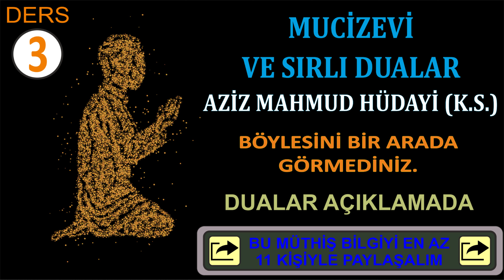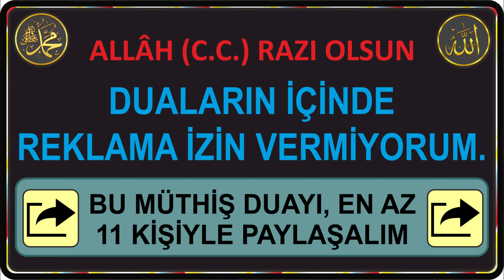MUCİZEVİ VE SIRLI DUALAR - AZİZ MAHMUD HÜDAYİ K.S. - DERS 3 - HAYRAN KALACAKSINIZ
TESBÎH   1:40 DAKİKA-"Her farz namazın ardından 33 defa “süb-hânellâh,” 33 defa “elhamdülillah,” 33 defa “Allâh’ü Ekber” deyip, sonra da  “lâ ilâhe illallâhü vahdehü lâ şerîke leh, lehü'l-mülkü ve lehü'l-hamdü ve hüve âlâ külli şey'in kadir"

04:10 DAKİKA
Eshab- “Cehennem'e karşı kalkanımız nedir?' diye sordu. Rasûlüllâh (s.a.v.)  “Sübhânellâhi ve'l-hamdü lillâhi velâ ilâhe illallâhü vallâhü ekber ve lâ havle velâ kuvvete illâ billâhi'l-aliyyil-azîm' dedi. "Bu kelimeler bana, üzerine güneşin doğduğu her şeyden daha sevimlidir. Hangisinden başlasan zarar vermez"

11:31 DAKİKA
Borçların ödenmesi ve fakirlikten kurtulmak içinRasûlüllâh (s.a.v.) buyurdu:-" Allah'ı 100 defa tesbih edene 1000 sevap yazılır ve bin günahı silinir" diye cevap verdi. Rasûlüllâh (s.a.v.):- “Fecrin doğuşundan, sabah namazını kılmaya başladığın zamana kadar yüz defa: “Sübhânellahi ve bihamdihi sübhânellâhi'l-azîm. Estağfirullâh” de. Dünya mecburen ve hakir-zelil olarak sana gelecektir. Allah, bu tesbihin her kelimesinden, kıyamete kadar Allah'ı tesbih edecek bir melek yaratır. Yaptıkları bütün tesbihatın sevabı sanadır" diye cevap verdi.

13:15 DAKİKA
Gök gürültüsü ve yıldırım  duâsıİbnü Abbâs (r.a.) dan rivayet olundu: " Kim ki, gök gürültüsünü işittiğinde :“Sûbhânellezii yüsebbihu'r-râ'de bi hamdihî ve'l-melâiketü min hîfetihî ve hüve âlâ külli şey'in kadîr” derse yıldırım isabet ederse diyeti bana aittir." Yine bir hadis-i şerifte:لا تأخذ الصاعقة ذاكر الله"Allah'ı zikredeni yıldırım çarpmaz."Allâh’ü Teâlâ:اَلاَ بِذِكْرِ اللهِ تَطْمَئِنُّ الْقُلُوبُ"Bilmiş olun ki kalbler, ancak Allah'ı zikirle yatışır"   diye buyurmuştur.

14:03 DAKİKA
Bir defasında Hazreti Peygamber   şöyle buyurdu: -“Kim bir günde kırkbir defa: “Yâ Hayyu Yâ Kayyûm, Yâ lâ ilâhe illâ ente” derse kalbi, kalblerin öldüğü günde ölmez.'

14:28 DAKİKA
“Bismillâhirrahmânirrahîm, lâ havle velâ kuvvete illâ billâhi'l-aliyyil azîm' de. Çünkü Allah belâ çeşitlerinden dilediğini geri çevirir.'1515:04 DAKİKABir zâlimden korktuğun zamanYine Hazreti Ali'ye şöyle buyurdu: “Ya Ali! Bir zâlimden korktuğun zaman de ki: “Yâ ilâhe Cibrîle ve Mîkâîle ve İsrâfîle ve Azrâîle ve ilâhe İbrâhîme ve İsmâîle ve İshâka ve Yâkûbe ve'l-esbâta, Yâ Münzile't-Tevrâte ve'l-İncîle ve'z-Zebûra ve'l-Furkaan. Kün bî câren, hâfızan min fülan b.  fulân keza ve keza.”

15:56 DAKİKA
İsm-i A’zâm ile duâ
Allahümme innî es'elüke bienne leke'l-hamdü Lâ ilâhe illâ entel'mennânü tüdebbiru's-semâvâti ve'l-ardı. Ya ze'l-celâli ve'l-ikrâm ikfinâ hâze'l-kelbe bimâ şi'te.

17:57 DAKİKA
“Bismillâhir-rahmânir-rahîm. Bismillâhi hayri'l-esmâ, bismillâhillezii lâ yedurru maasmihî şey'ün fi'l-ardı velâ fi's-semâi, ve hüve's-semîu'l-alîm”

19:00 DAKİKA
“Allahümme innî es'elüke, ya men yemlikü havâice's-sâilîn ve ya'lemü zamâira's-sâmitiyn ve inne leke fî külli mes'eletin sem'an hâdıran ve cevaben atiyden. Ve inne leke min külli sâmitin. ilmen, nâtıkan, muhıytan, mevâıydüke, sâdikatün ve iyâdîke fâdıletün, ve rahmetüke vâsıatün ve ni'metüke sâbikatün. Unzur ileyye binazratin  rahıymetin. Yâ kerim, Ya ze'l-celâli ve'l-ikrâm.

20:42 DAKİKA
Cennetteki makamını görmeden ölmez“Sübhâne'l-kaaimi'd-dâimi, sühâne'd-dâimi'l-kaaimi. Sübhâne'l-hayyi'l-kayyûm. Sübhâne'l-melikil-kuddûs. Rabbü'l-melâiketi ve'r-rûh. Sübhânellâhi ve bihamdihii. Sübhânellâhi'l-aliyyi'l-e'lâ. Sübhânehû ve Teâlâ”

23:13 DAKİKA
“Bismillâhi rabbi'l-arşi ile's-semâ. Rahmetüke âlâ ehli'l-arzı kerah-metike âlâ ehli's-semâ. Ferham veledî, feftah hasrahû.”

24:00 DAKİKA
“Bismillâhi mâşâallah la yesûku'l-hayra illallahu. mâşâallah, La yasrifü's-sûe illallâh. Mâşâallah, Mâ yekün min ni'metin feminallâhi. Mâşâallah, lâ havle velâ kuvvete illâ billâh.” Sabah olduğu zaman bu duâyı üç defa okuyan insan yangından, boğulmaktan ve hırsızlıktan emin olur.

24:40 DAKİKA
“la havle velâ kuvvete illâ billâh” kelimesini on defa sabahleyin, on defa akşamleyin, on defa uyuyacağı zaman söylerse, ondan uyuyacağı zaman dünyanın belaları, akşamleyin şeytanın tuzak¬ları, sabahleyin ise gadabım kaldırılır' diye buyuruyor.

25:15 DAKİKA
Lâ ilâhe illallâhü'l-keriymü'l-haliymü sübhânellâh. Ve tebârekellâhü rabbü'l-arşi'l-azım. Ve'l-hamdü lil-lâhi rabbi'l-âlemin.  Bu hadisi de Nesâî ve Hâkim rivayet etmiştir.